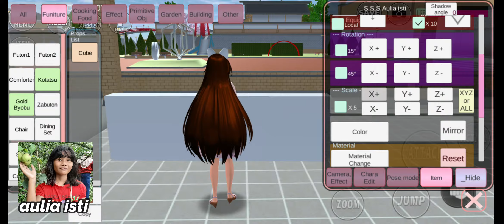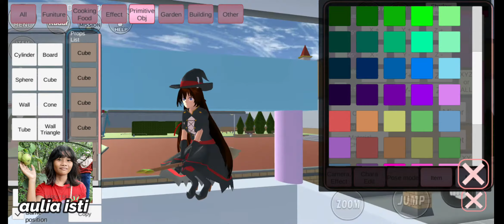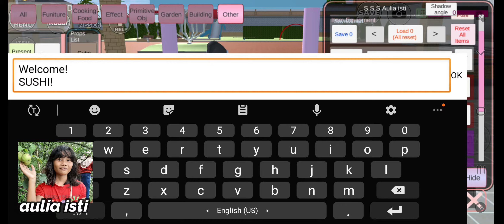Membuat warung sederhana - SAKURA School simulator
Membuat warung sederhana
Hai guys!
jelek ngak drama di video sebelum?
maaf kalo jelek :(
enjoy this video! :D

Aplikasi yang di gunakan:
Filmora